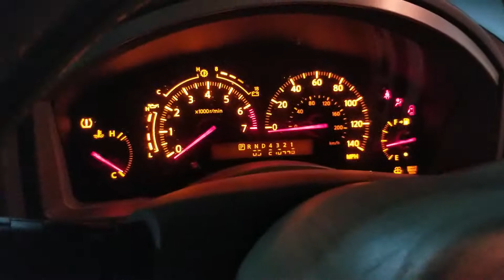P66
Infiniti QX56